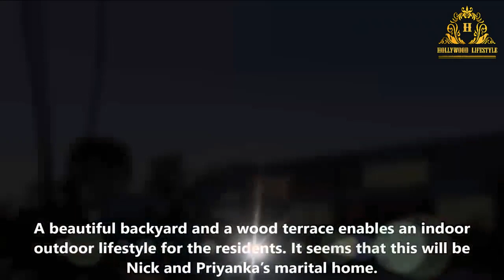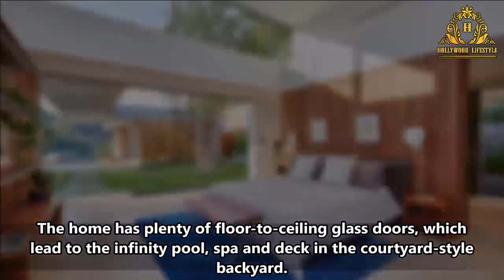Nick Jonas & Priyanka Chopra's House Tour 2020 | Inside and Outside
Hollywood Lifestyle presents Nick Jonas & Priyanka Chopra's House Tour 2020 | This video is about Nick Jonas & Priyanka Chopra's House 2019 in inside and outside. We really like to watch beautiful Home tour video as well as the Cars collection of popular celebrity. Especially, fans ofNick Jonas & Priyanka Chopra's never want to miss any news update about him/her.Nick Jonas & Priyanka Chopra's home Inside is beautifully decorated.

*** ANTI-PIRACY WARNING ***
This content is Copyright to Hollywood Lifestyle. Legal action will be taken against those who violate the copyright of the following material presented!